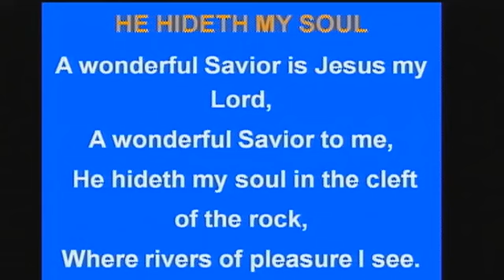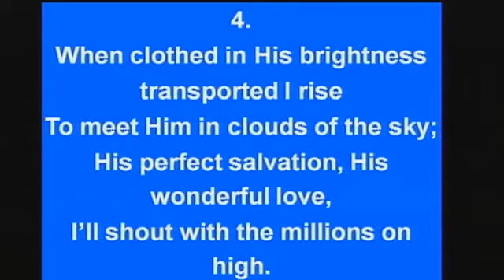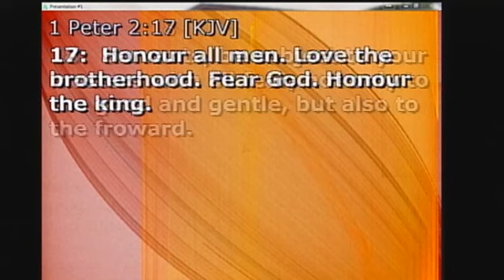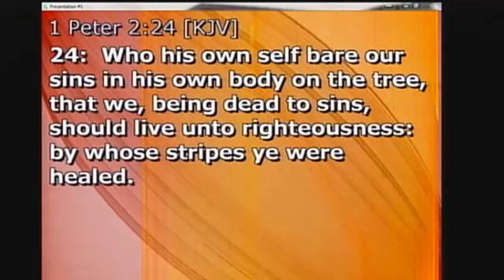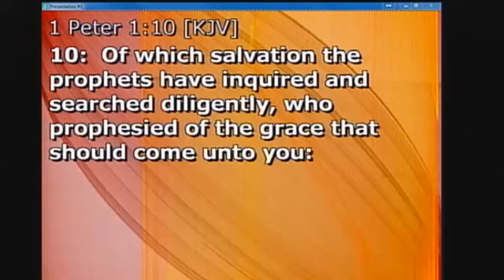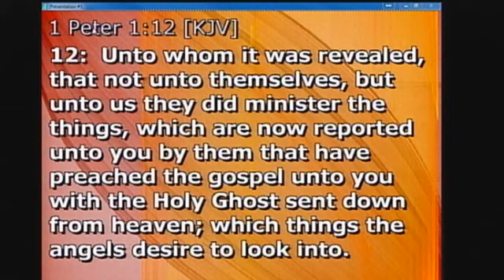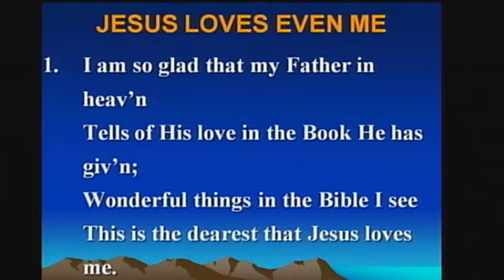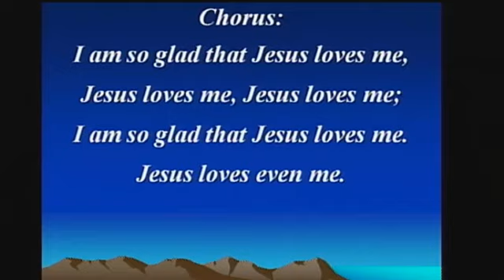Pentab - Sunday Morning Feb 24th 2013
Pastor E. A. Holness - Love of Jesus